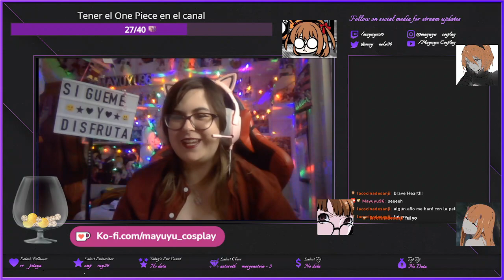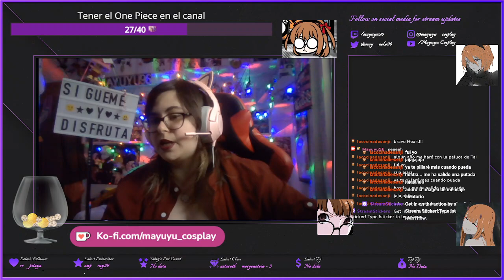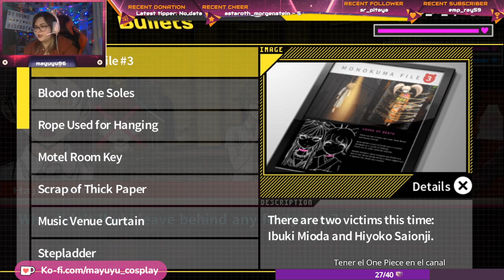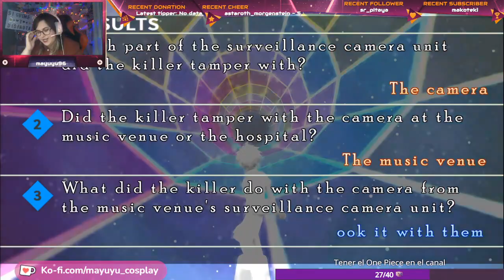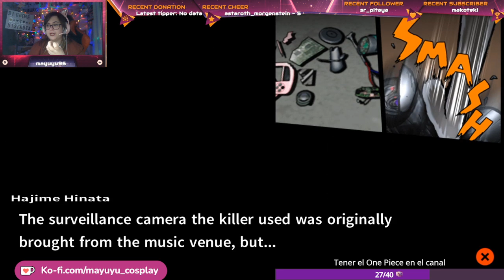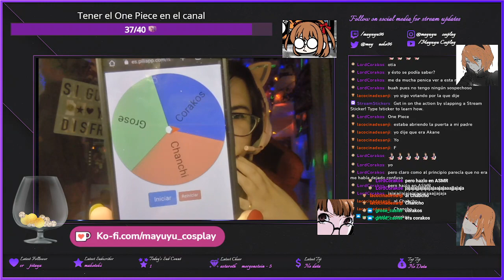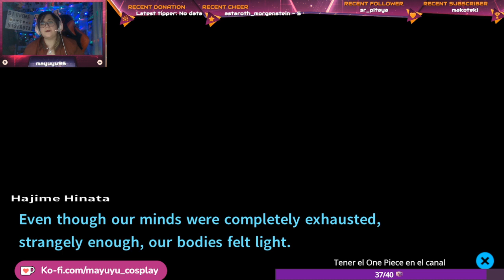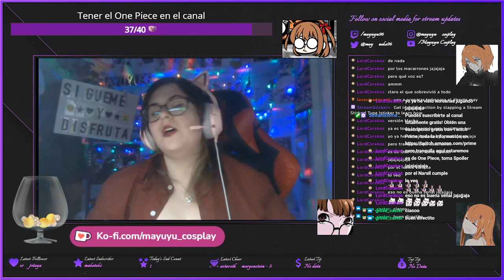Danganronpa 2: Goodbye Despair Ep. 11 El juicio doble parte 2